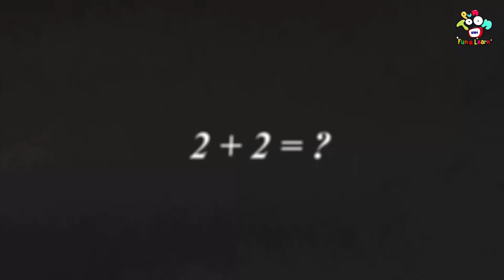जंक फूड Vs निरोगी अन्न | Marathi Goshti | मराठी गोष्टी | Marathi Story | Cartoon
जंक फूड Vs निरोगी अन्न | Junk Food vs Healthy Food | Marathi Goshti | मराठी गोष्टी | Marathi Story | Goshti | Cartoon

Watch 'TikToker गट्टू | TikToker Gattu | Marathi Goshti | मराठी गोष्टी | Marathi Story | Goshti | Cartoon' to learn moral values & lessons in the most fun way only on PunToon Kids Fun & Learn.